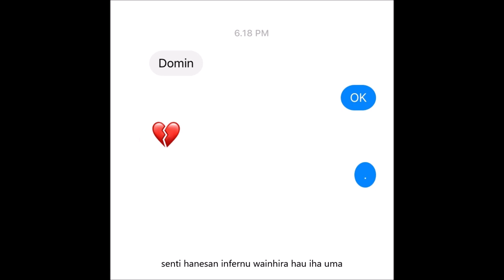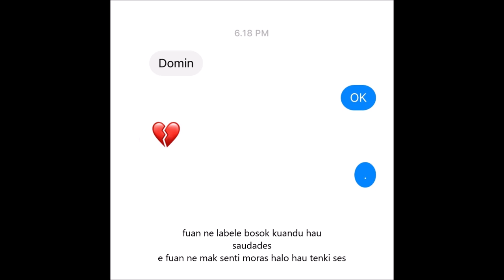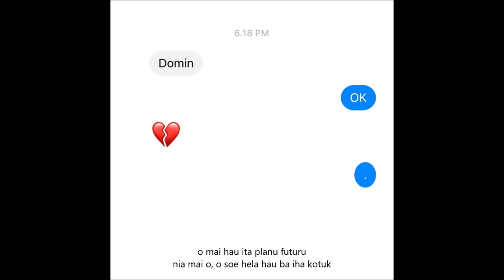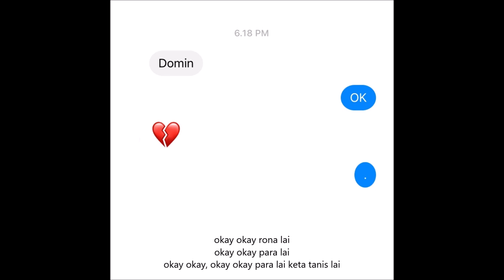Carelkiss, domin-Ohky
Ble ronA. Rona htu

LaGu Carelkiss